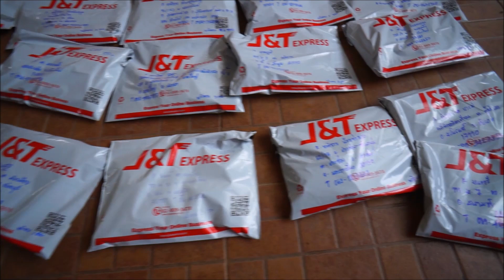แกงเขียวหวานปลากรายแม่น้ำโขง ทำลูกชิ้นปลากรายเด้งๆ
.ช่องทางการติดต่อลุงเด่น.

เฟสบุ๊ค เกษม พรมเมือง

เพจ ครัวบ้านทุ่งกับลุงเด่น พากินพาเที่ยว